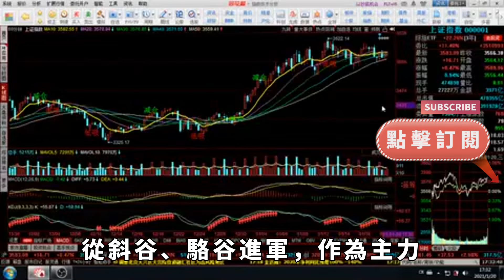司馬懿慧眼識英，看重3個年輕人，1個滅魏、1個滅蜀、1個滅吳，幫後代統一天下【小豆知历史】歷史